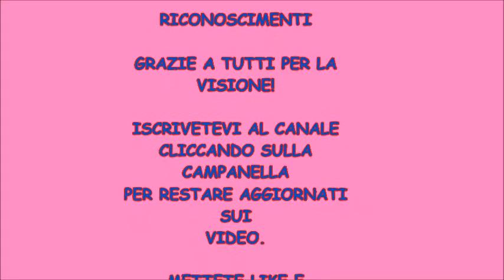#2 TORNANO LE STORPIATURE MAGIKI COCCINELLE: MARCO FARA' RIDERE O PIANGERE?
E' una domanda che poniamo a voi iscritti. Marco fa ridere? Vi va bene come si mette in mostra nei video? Ebbene oggi tornano le sue storpiature con le bustine magiki coccinelle trovabili in edicola al prezzo di €2,99. Sono prodotte dalla DeAgostini. Auguriamo a tutti/e una buona visione e che soprattutto questo video vi faccia ridere!